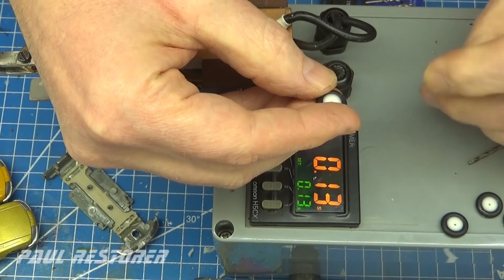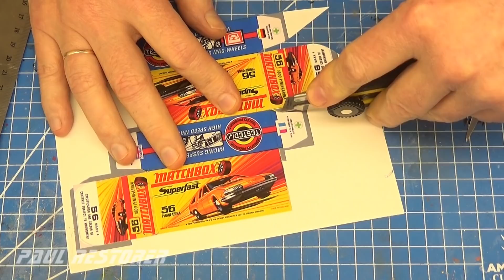Matchbox restoration BMC 1800 Pininfarina Nr56 . Diecast model. Bonus pre-production copie.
For english subtitles press C. The Pininfarina model was produced by Lesney from 1969 to 1973. In today's video I also showed the pre-production Superfast model, which was made in 1968. This model had unusual wheels. The factory was looking for the lowest possible frictional resistance for its models. Based on the photos, I reproduced those wheels and made them from rubber O-rings, which I poured with resin inside. Over the years, several color versions of BMC Pininfarina have been created. The first one to be produced on a large scale was the golden model. Then the yellow model was created, and finally pink cars were produced. Some versions had paper stickers which it shows on my pre-production model. I publish videos with repairing cars on YouTube on Tuesday, Thursday and Saturday.